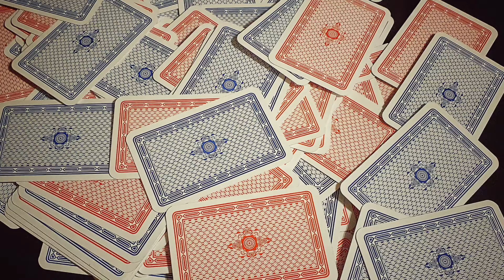Clara Leben - 2. Advent in Familie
2.Advent in Familie

Huch... Der erste Advent kam so plötzlich,
ich war gar nicht vorbereitet.
Naja.. Das geht mir immer so, aber nicht im negativen Sinn. Ich bin wahrscheinlich schon öfter im "Jetzt", was ich als großen Fortschritt betrachte.